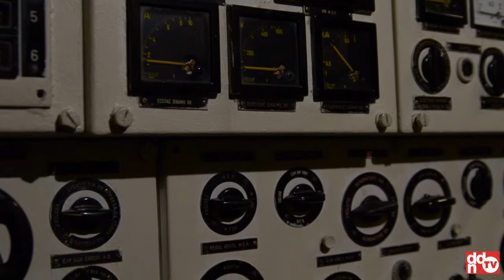Roberto Gavazzi - Boffi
Museo della Scienza e della Tecnologia, Milano